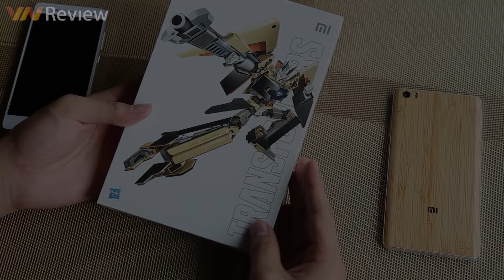VnReview - Trên tay & Xếp hình Mi Pad Transformers: Đồ chơi lắp ghép của Xiaomi & Hasbro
Mi Pad Transformers là sản phẩm đồ chơi lắp ghép/xếp hình rô-bốt được Xiaomi và Hasbro hợp tác gây quỹ sản xuất.
Cảm ơn cửa hàng Di Động South đã hỗ trợ sản phẩm để VnReview thực hiện video.